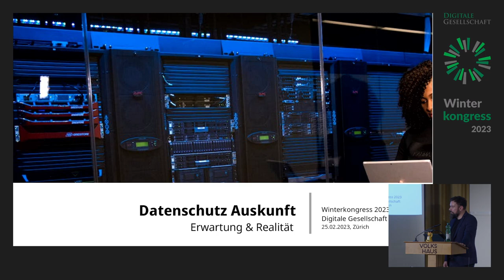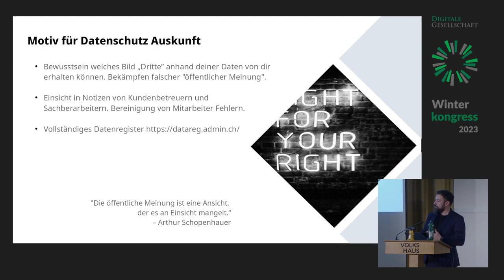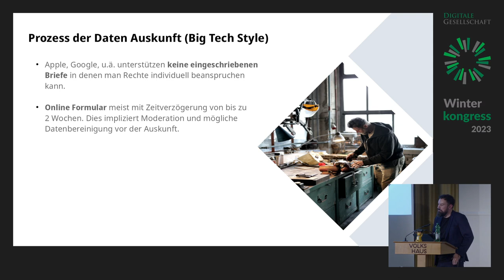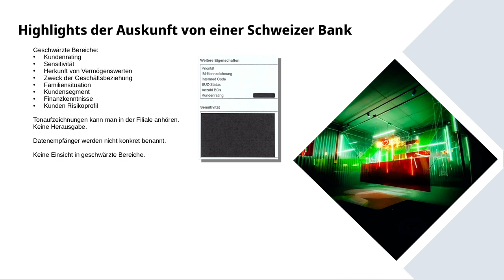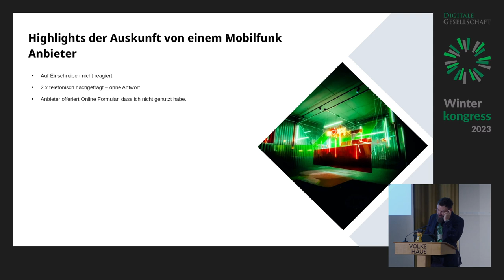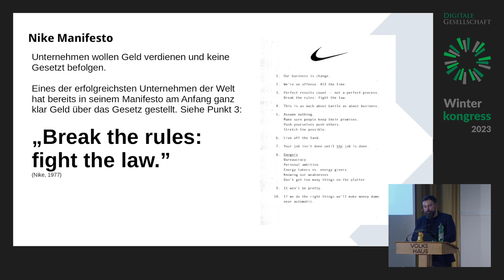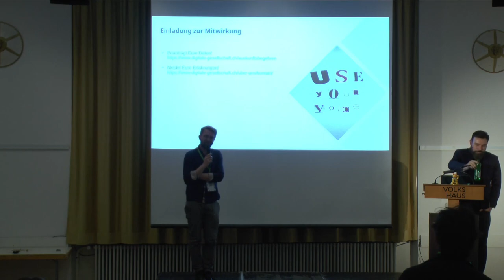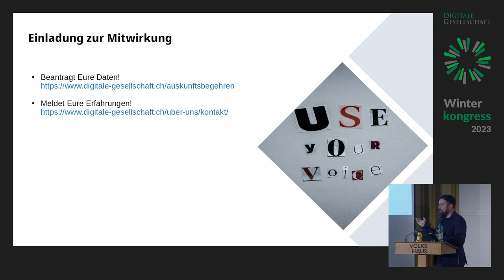Winterkongress 2023 - Datenschutz Auskunft - Erwartung & Realität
Die Digitale Gesellschaft hat ein Tool erstellt um Datenauskunft zu erhalten und zu beantragen. Ich habe es ausprobiert, eine Vielzahl an Auskunft Begehren erstellt und habe interessante Ergebnisse bzw. Nicht-Ergebnisse, dubiose und aufschlussreiche Anrufe, etc. erhalten. Nach einer anekdotenreichen Zusammenfassung wird es Gelegenheit geben selbst Auskünfte zum Versand bereit zu machen.